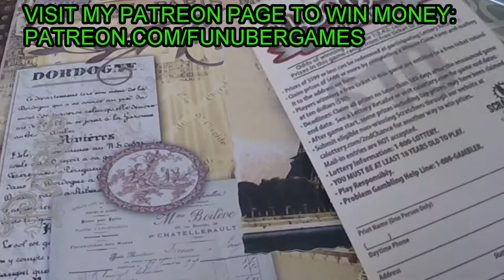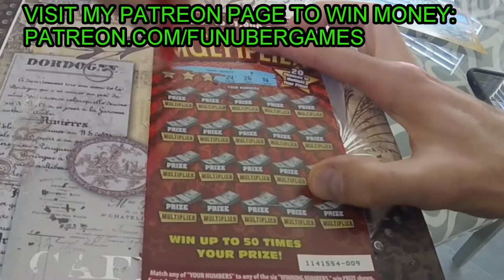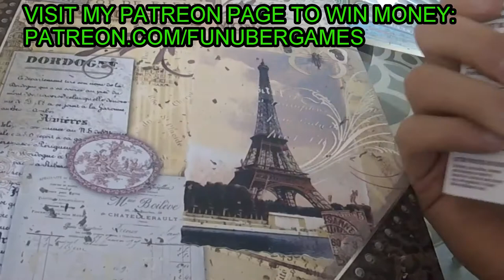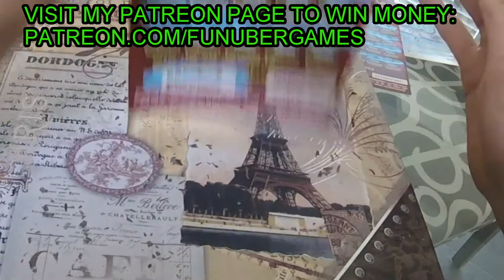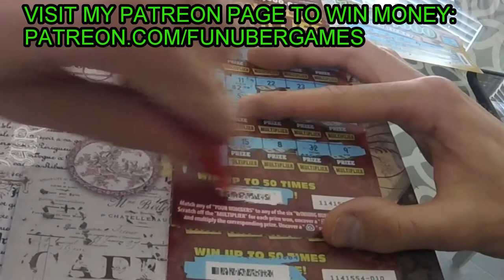2 for 4 = .500 batting average - $40 of Calif Scratchoffs for my subs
Donald, Mike, Dontate and Brian each won a $10 scratchoff from my channel and I made a video for them.  See which 2 of them will win more $$$.